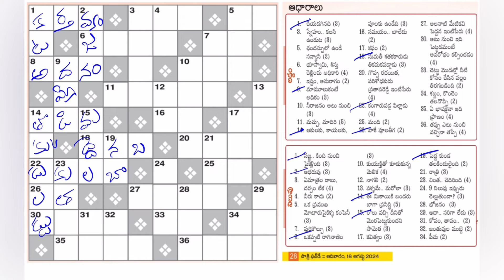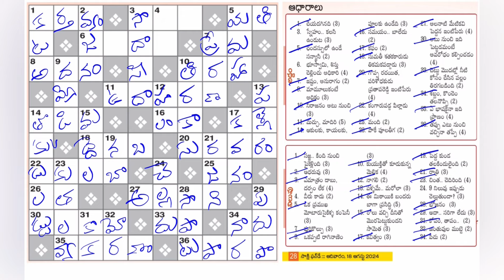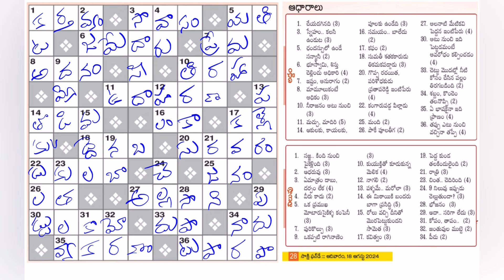Sakshi Pada Sodhana-797 Answers | 18-08-24 | Word Puzzle Telugu | సాక్షి పదశోధన - 797 | పదవినోదం 797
ఈ రోజు అనగా 18-08-24 న ప్రచురితమైన సాక్షి ఆదివారం అనుబంధం ఫన్ డే  లోని పద శోధన -794 ప్రహేళికకి సమాధానాలు.
ధన్యవాదాలు!